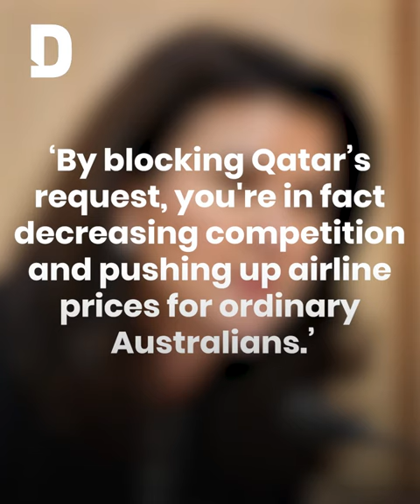Australia's blocking of Qatar Airways flight triggers turbulence down under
Australian officials and politicians have continued to debate a controversial decision by the government that blocked a Qatar Airways request to add more flights to Australia.

Watch the video to understand more about the unravelling issue.